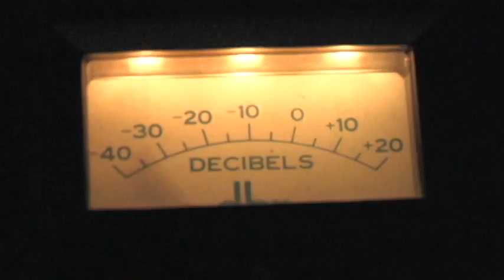Tourniquet Preview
A sneak peek into the recording session that produced School For Girls' "Tourniquet", produced by Adam Levy of the Honeydogs.